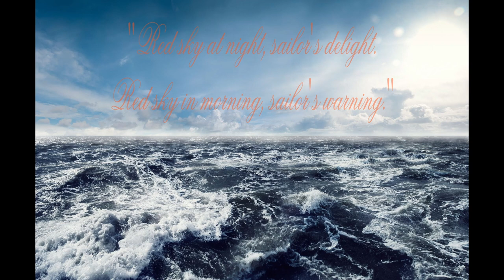The Ocean's Fury - Ruben Dimitrashuk